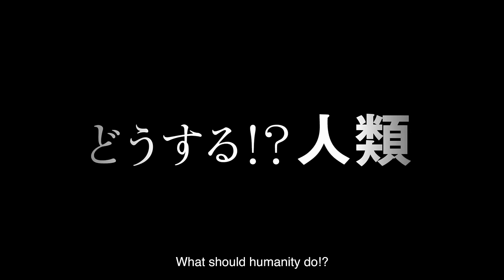Foodlasslla Trailer (2024) Godzilla Minus One | 4K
The Godzilla films have dealt with themes including war, atomic bombs, and pollution over the years, but the director of Godzilla Minus One is now turning his attention to food waste.

Takashi Yamazaki has unleashed Foodlosslla this week, a brand new Kaiju created for a short advertisement calling attention to the horrors of food waste.